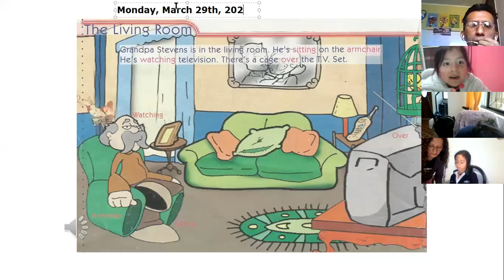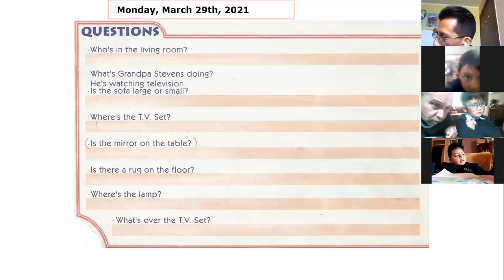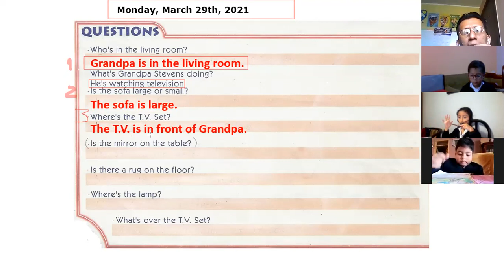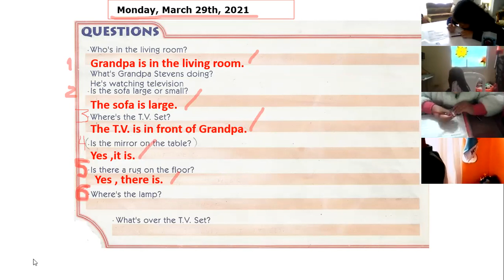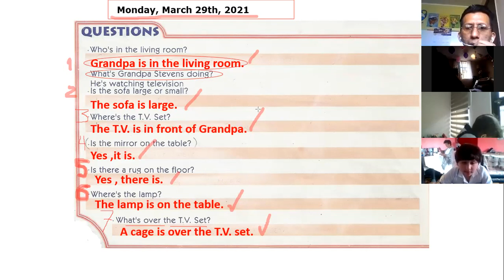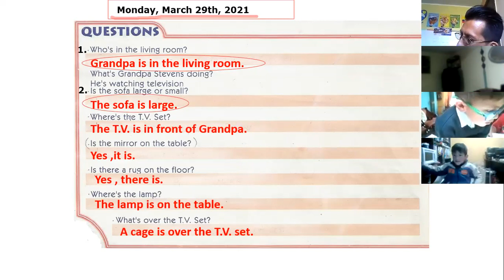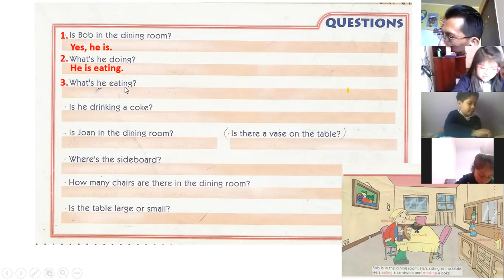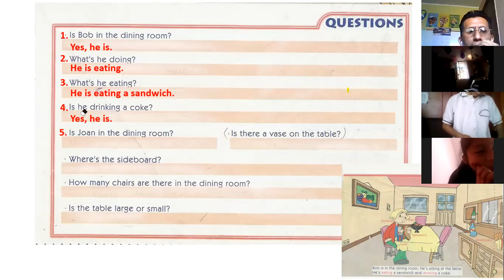2EGB INGLES EFREN 29MAR2021